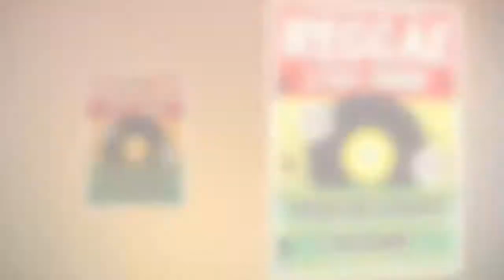Spazio ai ritmi reggae e ska sul palco del ‘Trivento Music Festival’.HD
Spazio ai ritmi reggae e ska sul palco del ‘Trivento Music Festival’